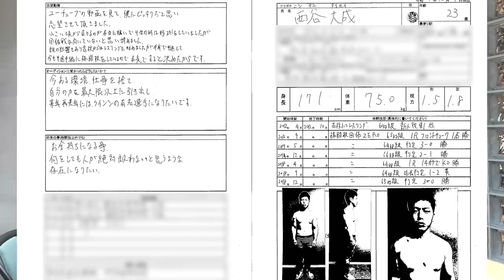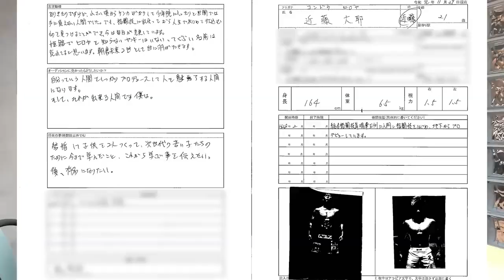【ブレイキングダウン6】オーディションで富澤大智と対戦が決まったヒロヤ君と相方ニッシーのスタート地点！原点は姫路の少年Hと進撃の小僧！【三崎優太 切り抜き 青汁王子】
ブレイキングダウン6のオーディションの第１弾動画が、朝倉未来さんのチャンネルで公開され、ヒロヤとニッシーチャンネルのヒロヤくんの対戦相手が元K-1選手の冨澤大智さんに決定しました。
ルールはMMAになりそうなのでヒロヤ君有利か！？
そんなヒロヤ君と相方の西谷君の原点をまとめました。

ちなみに冨澤選手はK-1時代はチームペガサス(平本連や芦澤竜星も諸座臆していた　)に所属していたそうです。元消防士でもあるそうです。夫婦でyoutube活動もしています。

【三崎優太プロフィール】
三崎 優太は、日本の実業家。北海道札幌市出身。 株式会社メディアハーツ創業者。 現在は、株式会社みさきホールディングスの代表取締役。 ウィキペディア
生年月日： 1989年3月29日 (年齢 32歳)
出生地： 北海道 札幌市
身長： 181 cm
職業： 実業家、投資家、YouTuber
体重： 70.6
学歴： クラーク記念国際高等学校 北海道本校、 北見市立北中学校

【青汁王子　おススメ書籍】
☑『時を稼ぐ男 新時代の時間とお金の法則』（著者:三崎優太）

☑『過去は変えられる』（著者:三崎優太）

☑『仮想通貨ICO投資で50億円稼ぐ』（著者:三崎優太）

青汁砲 青汁ヒルズ フルーツ青汁 あおじる 明日花キララ キラランド へずまりゅう 肉まん ヘライザー ヘラヘラ三銃士 まりな 超無課金 ラファエル 与沢翼 仮想通貨 メタバース 起業 投資 朝倉未来 レペゼン レペゼンフォックス Repezen Foxx レペゼン地球 DJ社長 ネクステ 青汁王子の切り抜き部屋 青汁王子のマインド 青汁王子のワダイ 脱税 税金 逮捕 中田敦彦のYouTube大学 2ちゃんねる ひろゆきの部屋 ひろゆきのマインド ひろぬき ヒカル 宮迫博之 牛宮城 コレコレ シバター ひろゆき アベプラ ユーチューバー ライブ配信 暴露 ヒカキン 西野 亮廣 ライバー社 飯田会長 ホスト オンラインサロン 竹花貴騎 松浦勝人 田端信太朗 みねしましゃちょー 迷惑系 DAIGO てんちむ 久保優太 テスタ 箕輪厚介 ロコンド アトム法律事務所 大川宏洋 成田悠輔 岡田斗司夫 お手伝いみお 闇暴き マスコミ ホリエモン お金配りおじさん 前澤友作 令和の虎 ライジン RIZIN 架空請求 所沢のタイソン 日刊ゲンダイ 金儲け テスタ 加藤純一 牛宮城 コンサル 株 ビジネス 切り抜き集 ひろゆけ 夜な夜な生配信 質問ゼメナール 岸田総理 カルロスゴーン 時事ネタ 芸能界 芸能人 ABEMA アンジャッシュ渡部 炎上 YouTuber コムドット マコなり社長 鴨頭嘉人 FX  幸福の科学 論破 2ちゃんねる にちゃんねる ベーシックインカム まとめ ロールスロイス 金持ち 丸の内OLレイナ 春木開 辻敬太 Z李 イケハヤ 東谷義和 ガーシーch  武井壮 BreakingDown ブレイキングダウン

このチャンネルは青汁王子(三崎優太)さんの主にYouTubeの動画を切り抜いて投稿しております。ためになる事や面白い事を発信して少しでも皆様と一緒に向上していけたらと思っております。

※当チャンネルは三崎優太さんの動画管理元であるガジェット通信様と正式な契約の元、運営しております。